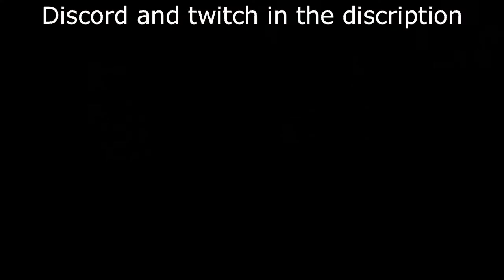PIGGY HUNT IS TO HARRRRRD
GAME HARD